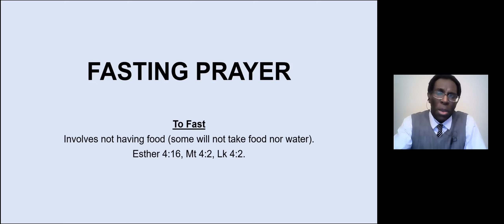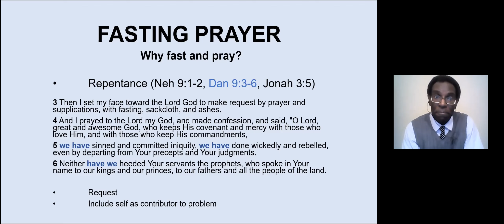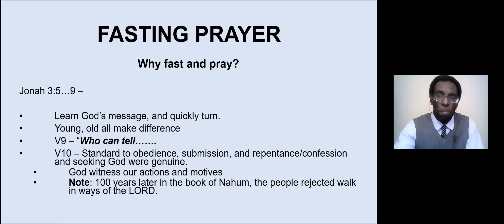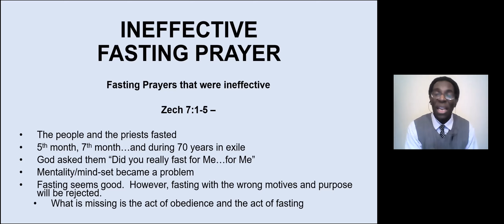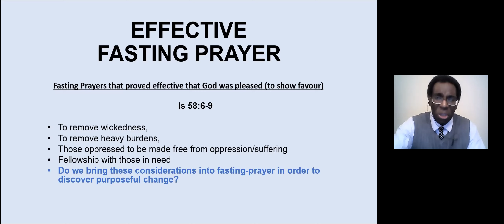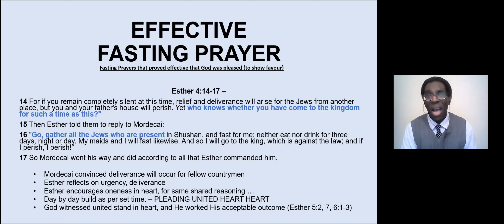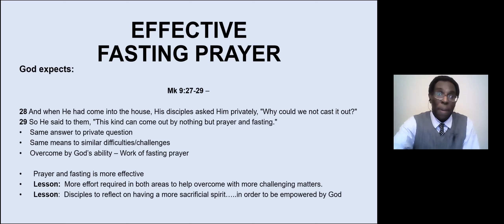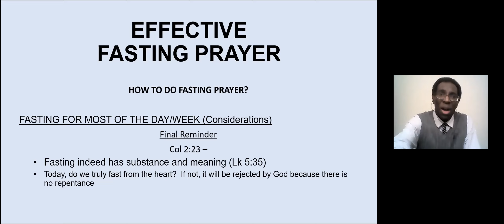Fasting And Prayer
Fasting & Prayer fellowship to help the church grow, learn, and improve our attitude towards fasting and prayer.

Summary of the Q&A at the end of the session:

Question:
On one of the slides it says how its better not to fast on a working day because the mind can concentrate on the work, but what if there is church work?

Answer:
If its church work then we find that we are centred on God and the work, but in order to do the work we need strength and His abidance to do the work. On there other hand, if it is during the working week, for example in a 9-5 role, and we decide to fast in a working society. It may be less effective than more effective, even though we are fasting, our mind and focus may be on the 9-5 role. Also because of the environment, we may not be able to pray so it it not as effective. In comparison, whilst in a church envioronment we are gathered with the brothers and sisters, and we come together in one mind to fast and pray for the same motive, same goal, and same purpose. We find the focus will be God centred and we are less distracted.

Question:
What about fasting during the weekend - sometimes we may have busy schedules, would it be better to have it on a different day to focus on fasting and prayer?

Answer:
For example on Sabbath there could be a lot of things going on, our attention is being distracted by the works and schedule, it would be beneficial for the focus to have it on another day. For example, if we were to fast and pray on a Sunday, it enables us to have a quiet heart to have fasting prayer in the presence of God. In Esther chapter 4, all the people gathered, whether young or old, they all gathered in fasting prayer in one heart and one mind. So it is good for us to engage in fasting prayer with minimal distractions so that we can focus on God’s perspective.

Want to come in person? Find us at:
57-63 East Road, London, N1 6AH

Don't live in the UK? We have a presence in over 60 countries. Find the True Jesus Church nearest to you

To find out more about our church and our beliefs,